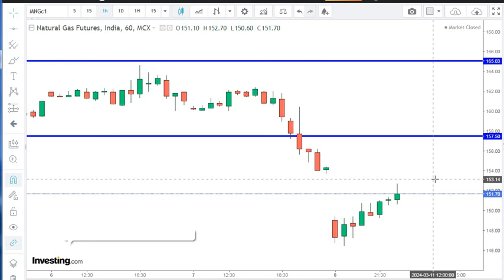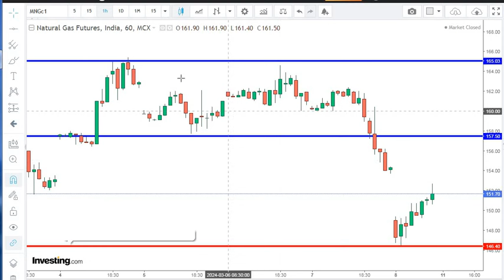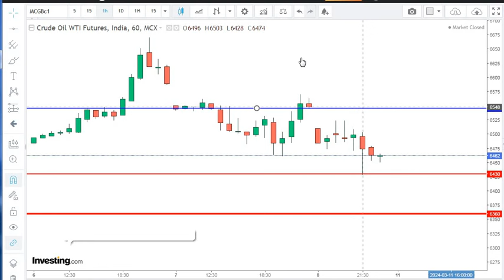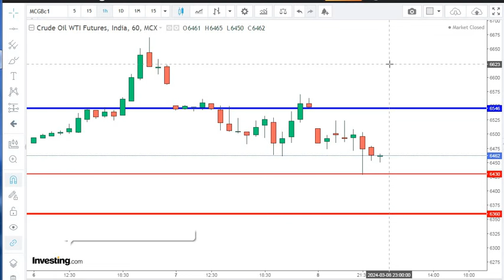natural gas|crude oil|RVs STRATEGY|NG|Trading strategy|mcx live NEWS|Day trading|5|7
दुनिया का कोई भी Chart पढना सीखें सिर्फ 30 मिनट मे

My Intraday Trick & Indicators

Buy / Sell  कब करें ?
कितना SL लगाए ?
SL कैसे खिसकाये ?
कब ignore करें Trading?
for learning perspective
सब कुछ सिर्फ 30 मिनिट मे समजे।
for learning perspective

next week view

क्या वापस उपर् भागेगा ?

[Learn how we find Support and Resistance ]

Free video of Online candle sticks pattern

crude oil price  hike ,correction ,Natural Gas ,,commodity ,beginners ,petrol ,Diesel  ,Technicalanalysis,corona impact,support ,resistance,  target,
कच्चे तेल व्यापार रणनीतियों,
 कच्चे तेल की कीमतों का व्यवहार,
 शुरुआती के लिए कच्चा तेल,
 अगले हफ्ते अपडेट,
 कच्चे तेल का साप्ताहिक विश्लेषण,
 अगले सप्ताह दृश्य,
 कच्चे तेल का आउटलुक,